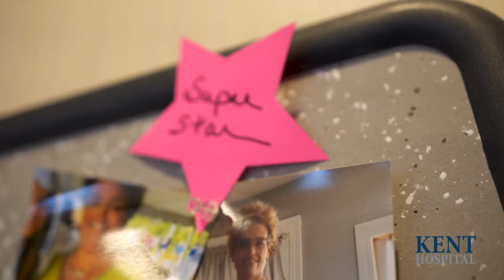Weight Loss Surgery: A New Lease on a Healthy Life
In this short video, some former patients of The Center for Surgical Weight Loss at Care New England discuss how their decision to get bariatric surgery made positive, life-changing impacts on their lives.